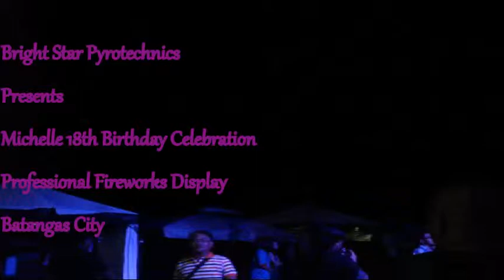Michelle 18th Birthday Fireworks Display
Michelle 18th Birthday @ Batangas City
Professional Fireworks Display

Presented by BRIGHT STAR PYROTECHNICS

Pyrotech: "Jhun Bicodo"
Pyro-crews: Oliver & Nino

Indoor Special Effects by: LF FIREWORKS
Frame Fireworks by: Jehstar Fireworks